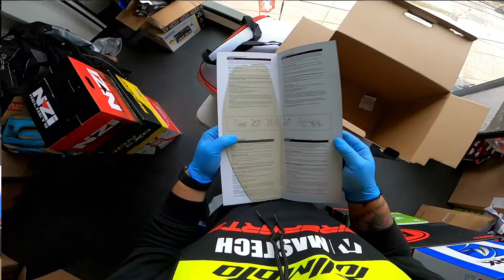LS2 FF327 - CHALLENGER JEANS - Que Viene en la Caja?